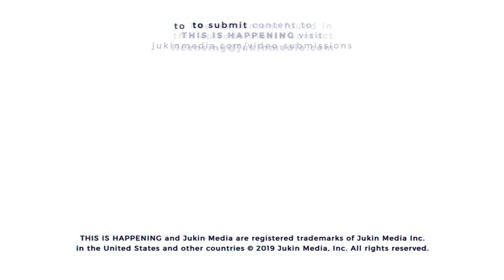Best of 2019: Top 20 Wow Moments | This is Happening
2019 is almost over! Here are the top 20 videos that made us go "Wow!"

This is Happening is the leading viral video community channel dedicated to showcasing the hottest UGC videos from across the web. We love videos and find the best ones to share with you here, from fail videos to ice bucket challenges, and soccer tricks to a baby reacting to Katy Perry's Dark Horse.  The TiH team scours the web 24/7 to find the latest trends and hottest videos.